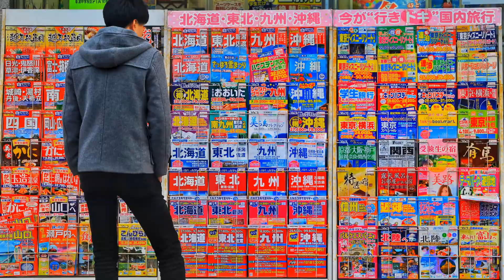Disruptive Technologies and Continuous Spirals of Power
This video is an excerpt from Peter Sloterdijk's Aesthetic Imperative, 2017  “The Right Tool for Power: Observations on Design as the Modernization of Competence”